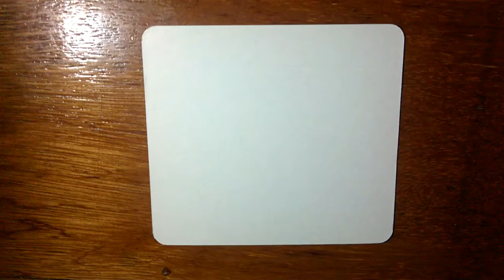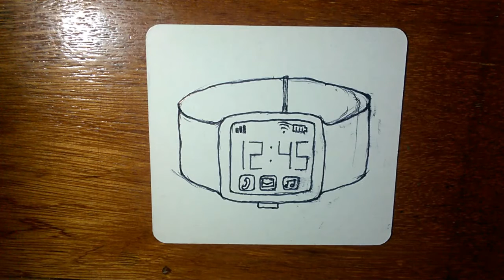How To Draw a Cartoon Digital Watch